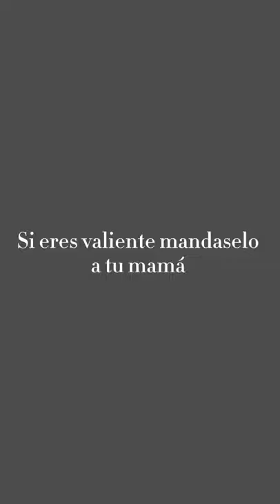cameron brodeur noah schnapp cole sprouse aidan gallagher